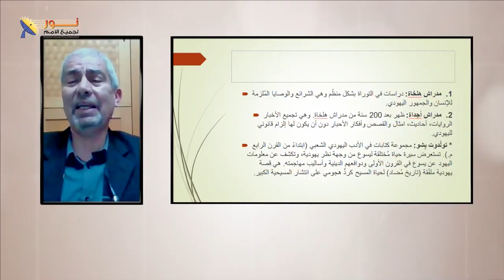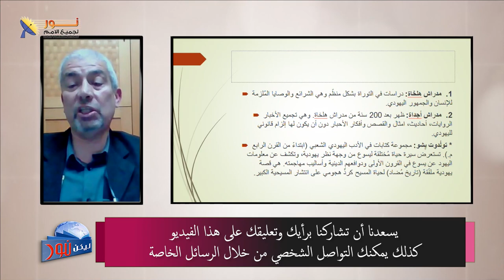621 اليهود أنشأوا تاريخ مضاد لتشويه قصة يسوع المسيح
اليهود أنشأوا تاريخ مضاد لتشويه قصة يسوع المسيح
مقطع من الحلقة 621 "العهد الجديد وعلم النقوش – جزء 1"
لمشاهدة الحلقة كاملة تفضل بالضغط على هذا الرابط: